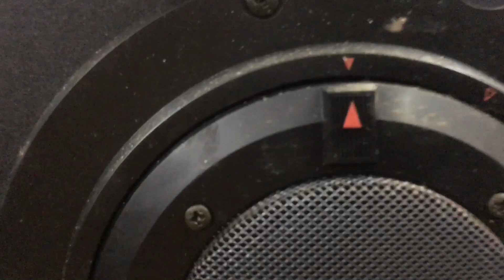Loa karaoke bổ trợ lời pioner V11 V21 Japan Thắng Audio 0983698887